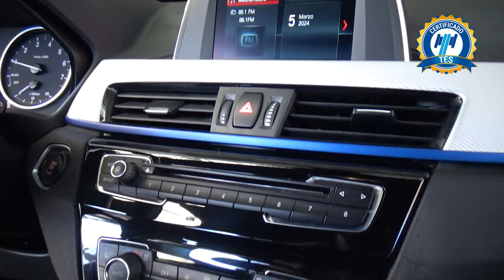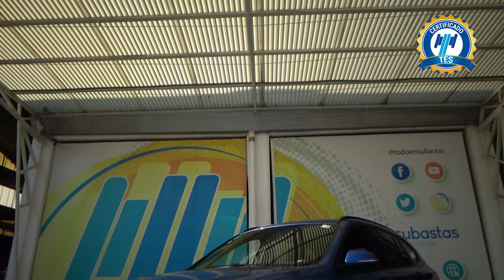BMW / X1 / 2018 - 25766